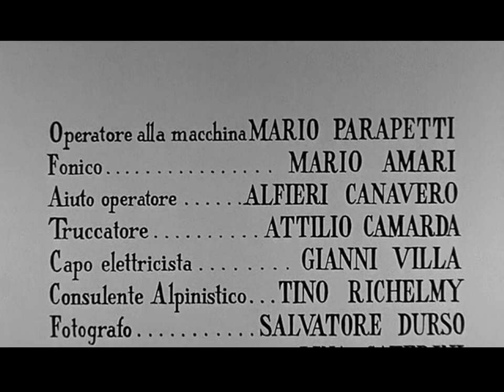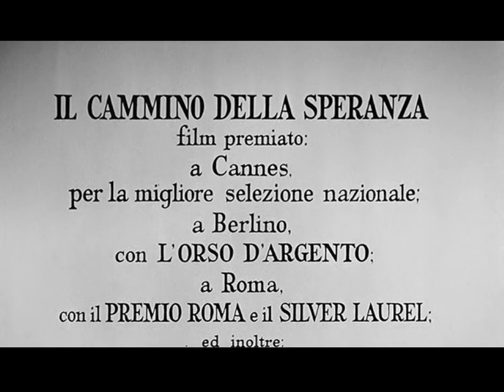IL CAMMINO DELLA SPERANZA 1950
Regia di Pietro Germi. Con Saro Urzì, Raf Vallone, Elena Varzi, Saro Arcidiacono, Liliana Lattanzi, Pietro Germi.